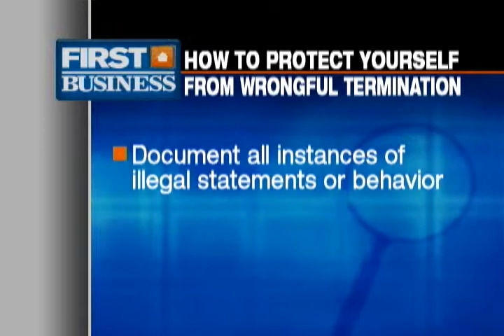What is Wrongful Termination? 2/17/12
Kristen Prinz of the Prinz Law Firm differentiates between "wrongful" and "unfair" terminations.